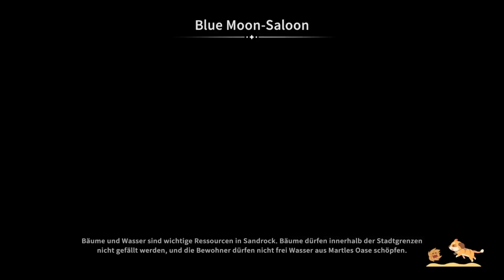My time at Sandrock (Early Access) #505 - Spielen mit Logan